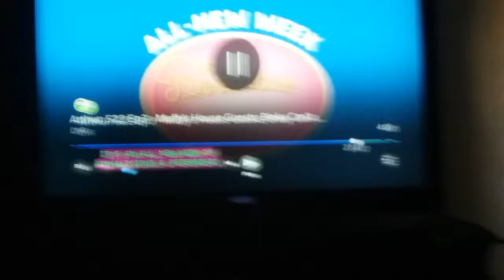cat talent show reversed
funnu